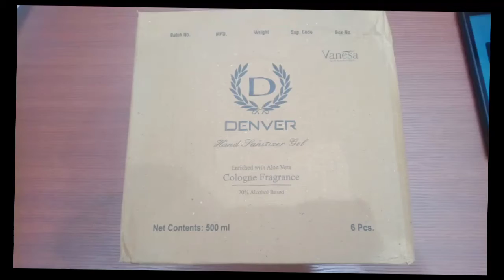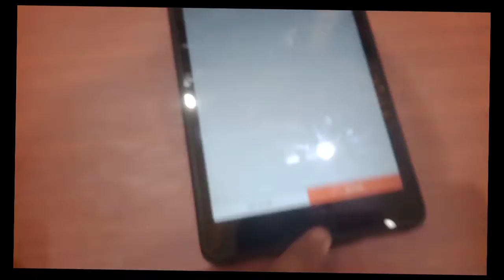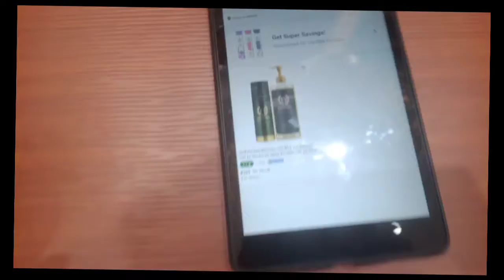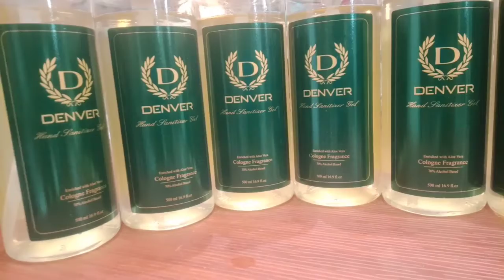unboxing Denver hand sanitizer (Mindworks by Tharajith)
link
Take a look at this DENVER Hamilton Deo 200 Ml & Gel Sanitizer 500 Ml Deodorant Spray  -  For Men on Flipkart